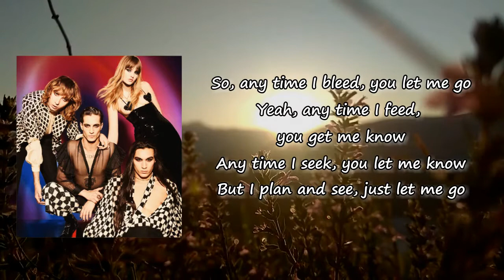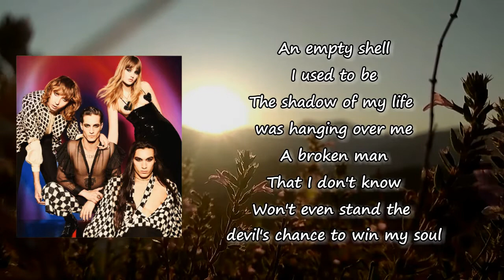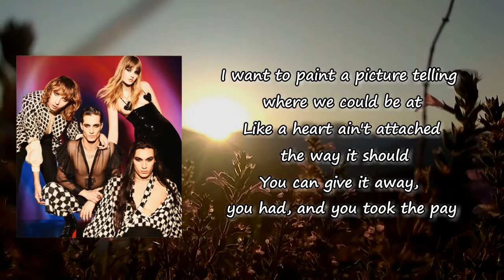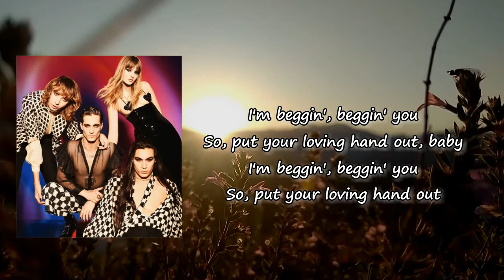Beggin' - Måneskin (Lyrics)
Songs: Beggin by Måneskin
Album

Beggin Lyrics:

Yeah, any time I feed, you get me know
Like a heart ain't attached the way it should
But I keep walking on
Keep opening doors
Keep hoping for
That the call is yours
Keep calls on hold
Girl, I'm begging
Mmm, ye-e-e-ah